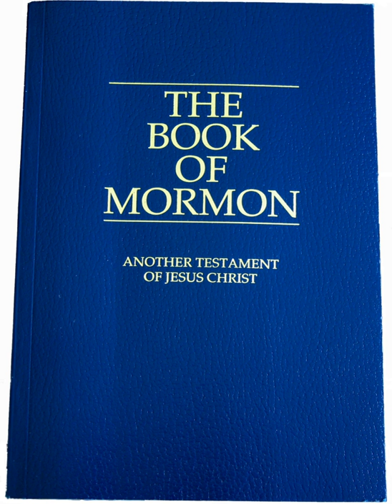Mormonism and women | Wikipedia audio article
This is an audio version of the Wikipedia Article:
Mormonism and women

- Socrates

SUMMARY
The status of women in Mormonism has been a source of public debate since before the death of Joseph Smith in 1844. Various denominations within the Latter Day Saint movement have taken different paths on the subject of women and their role in the church and in society. Views range from the full equal status and ordination of women to the priesthood, as practiced by the Community of Christ, to a patriarchal system practiced by The Church of Jesus Christ of Latter-day Saints (LDS Church), to the ultra-patriarchal plural marriage system practiced by the Fundamentalist Church of Jesus Christ of Latter-Day Saints (FLDS Church) and other Mormon fundamentalist groups.